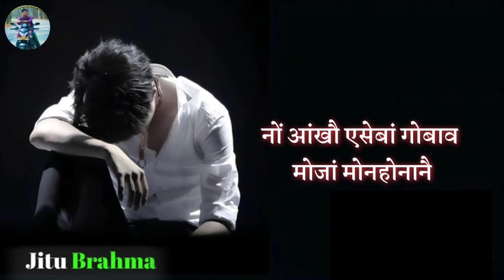😭💔🥀🌿 नों सासे थगायसुलि ||🥀 New bodo hearth shayari whatsapp status video 💔😭💔